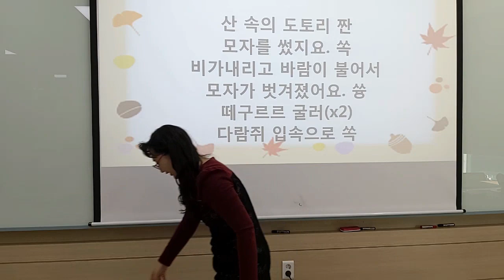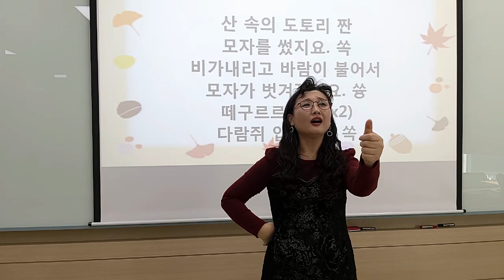[산속에 도토리] 손유희/ 산속에 도토리 하나 모자를 썼어요. 비가 오고 바람이 불어서 모자가 벗겨졌어요/ 재미있는 손유희/ 집중 손유희/ 추천 손유희